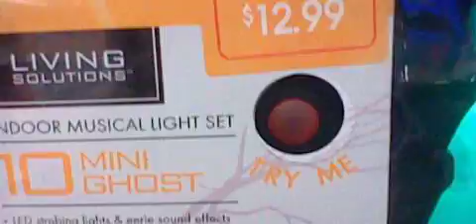LED Musical Lights (Ghosts)